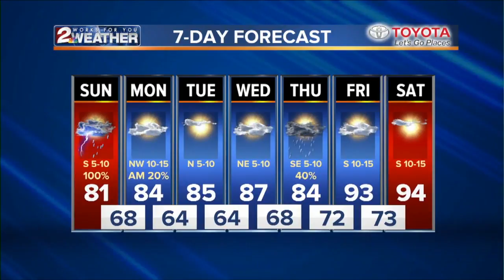KJRH Latest Headlines | August 19, 7am